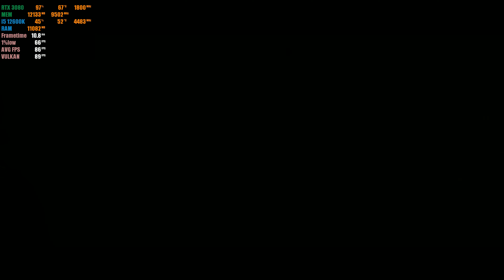Sniper Elite 5 : RTX 3080 12GB ( 4K Ultra Graphics )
Sniper Elite 5 RTX 3080 PC Gameplay

My PC Specs:

• CPU : Intel CORE I5-12600K
• MB  : TUF GAMING Z690-PLUS WiFi D4
• Ram : CORSAIR VENGEANCE PRO RGB 32GB (4 X 8GB) DDR4 3200MHZ
• GPU : ZOTAC GAMING GeForce RTX 3080 Trinity OC LHR 12GB
• PSU : Asus ROG-THOR-850P 850W 80+ Platinum Modular
• M.2 : Samsung (MZ-V7E1T0BW) 970 EVO SSD 1TB - M.2 NVMe
• M.2 : KINGSTON A2000 500GB M.2 NVME
• HHD : SEAGATE IRONWOLF 2TB NAS HARD DRIVE 5900 RPM 64MB
• OS  : Windows 11 Pro 64bit
• CASE : ROG STRIX HELIOS RGB